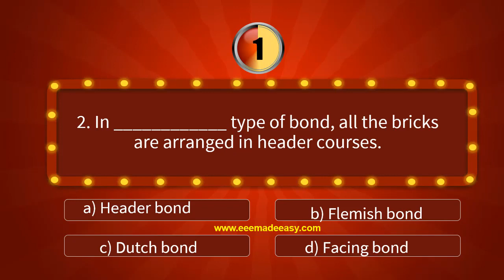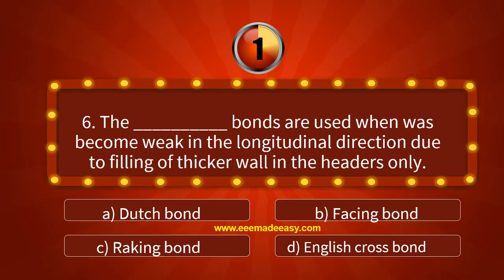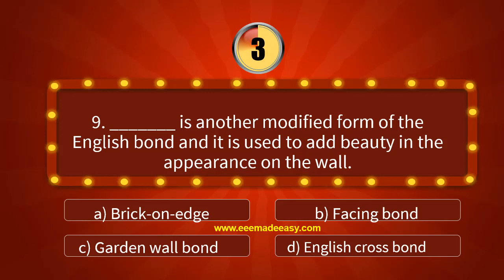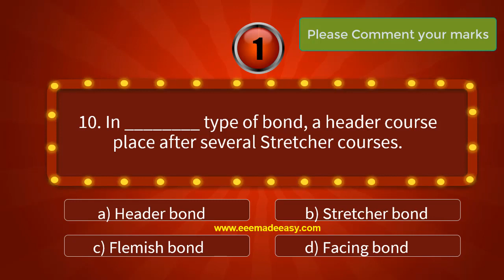Types of Bonds in Brick masonry Quiz| Basic Civil Engineering|Industries Extension Officer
industries extension officer kerala psc previous year question paper